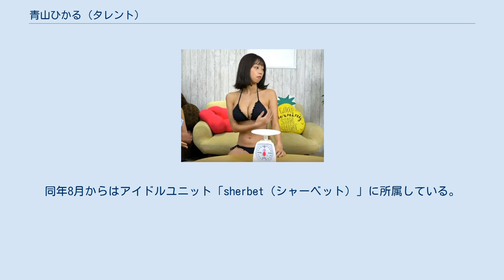青山ひかる (タレント)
青山 ひかる（あおやま ひかる、1993年6月13日 - ）は、日本のグラビアアイドル、タレント、女優。
女性アイドルグループ「sherbet」の一員。
 長崎県佐世保市出身。
01familia所属。
 2013年にグラビアアイドルとしてデビュー。
 2014年1月、ファンと検討して悩んだ末に、ニックネームが「あおみん」に決まる。
同年4月、第1回“ジガドル”コンテストでグランプリ（リリー・フランキー賞）を、同年8月に「日本テレビ放送網『汐留グラビア甲子園2014』ファン特別賞」を受賞した。
 「プロが選ぶアイドルDVD賞2014」で新人賞を受賞した。
 2015年5月28日のライブを以って所属していたアイドル・グループ「桜丘ショコラ」を卒業。
同年8月からはアイドルユニット「sherbet（シャーベット）」に所属している。
 集英社『週刊プレイボーイ』No.3＆4（1月18・25日号）の「2016年初場所グラビアアイドルボイン番付」で東の横綱に選出された。
 2017年10月2日、同年9月30日をもってエンターマックスプロモーションを円満退社し、翌10月1日に01familiaへ移籍したことを自身のブログで報告した。
 同じゼロイチファミリア所属の6名（川崎あや、アンジェラ芽衣、十味、青山ひかる、黒木ひかる、月野もも）で「YJ DREAM GiRLS」を結成し、2018年11月発売の集英社『週刊ヤングジャンプ増刊号 ヤングジャンプGOLD』に掲載。